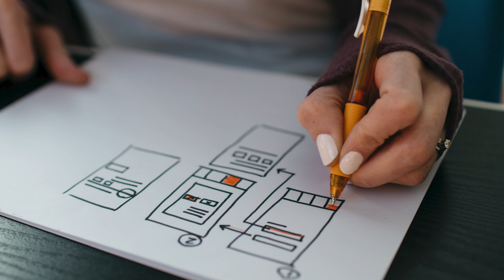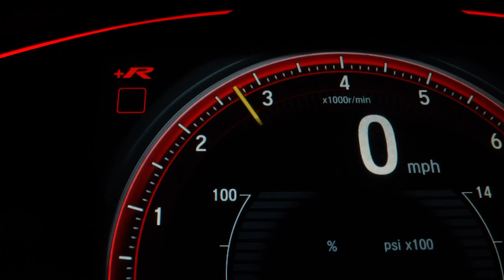Figma is not UX Design - Stop learning Figma useless animations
🚫 Is Figma really the be-all and end-all of UX design, or are we getting lost in the world of flashy but ultimately useless animations? 🤔 Join me in this eye-opening video as we debunk the myth that Figma equals UX design and explore why focusing on essential principles is the key to creating truly impactful user experiences. 💡 Don't let yourself be overwhelmed by the glitz and glamour—let's refocus our energy on what truly matters in the world of UX design! 🔍✨

I teach UI UX Design to more than 100K+ students from 190 countries. Learn and improve your career as a UX/UI Designer and upgrade it.